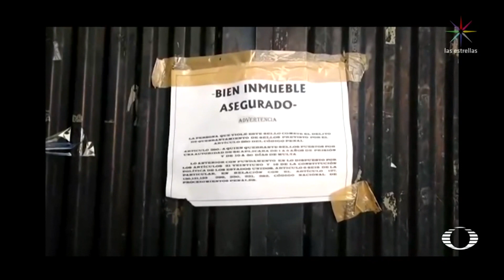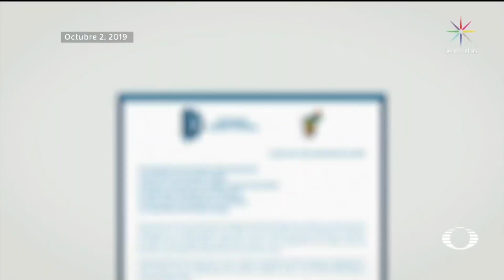Identifican a Presunto Asesino de Estudiante de Celaya - En Punto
En Celaya, la situación de inseguridad es cada vez más delicada respecto a las extorsiones contra comerciantes y tortillerías, y por el cierre de concesionarias automotrices; el disgusto social se incrementó tras el asesinato de un joven el sábado pasado, por estos hechos ya hay un detenido